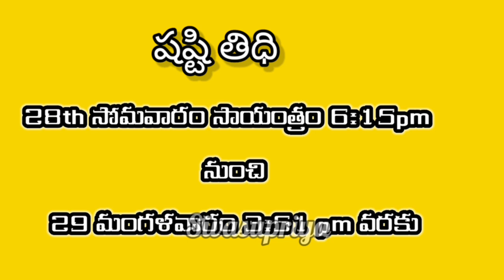Subramanya sasti 2022 date || subramanya Swami pooja